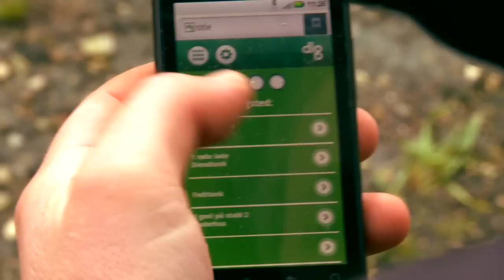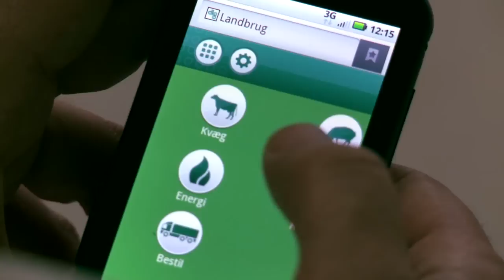DLG Landbrug App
DLG Landbrug App er skabt til den moderne landmands behov. Den samler de vigtigste markedsinformationer og giver dig mulighed for at bestille varer med nogle få berøringer af din Smartphone. Alt sammen styret via et sikkert brugerlogin.

Nu kan du bestille varer fra DLG med din mobiltelefon!
Her får du adgang til alle dine kontrakter, som du let kan bestille fra
Du kan også bestille katalogvarer til konkurrencedygtige priser
Når du bestiller via din telefon modtager og behandler vi din ordre med det samme.
Du får desuden adgang til din ordrehistorik, hvor du kan se status på dine aktuelle ordrer
Samtidig kan du læse dagsaktuelle landbrugsnyheder
For at bruge DLG på din mobiltelefon, så skal du være erhvervskunde hos DLG. Desuden skal du være bruger af DLG Kundeportal på nettet. Læs mere på

Den første gang du åbner DLG på din mobiltelefon skal du logge ind med det brugernavn og kodeord, du normalt bruger på DLG Kundeportal. Fremover behøver du ikke logge ind.

Af sikkerhedsmæssige årsager skal du dog oprette en pinkode, som du altid skal indtaste, inden du sender en ordre afsted til os. Så er vi sikre på at undgå fejlbestillinger.